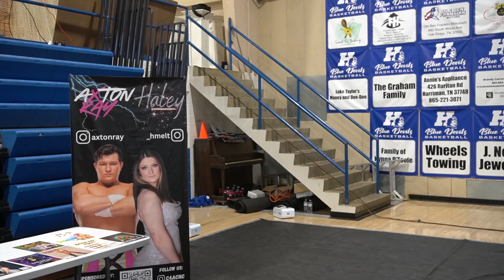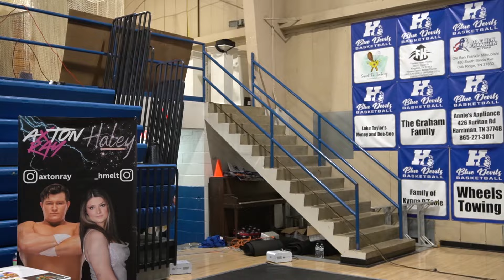NWA JCP SE Season 4 Episode 4